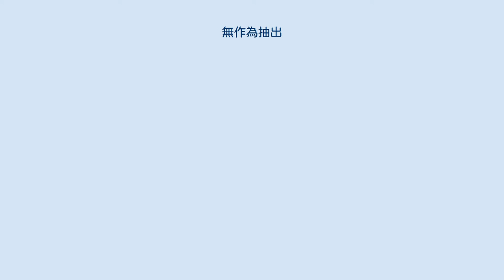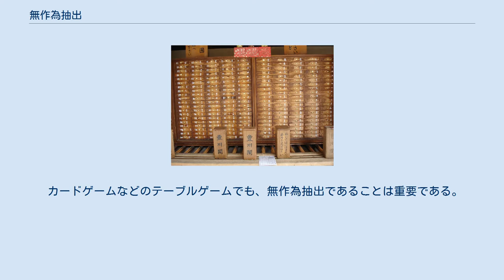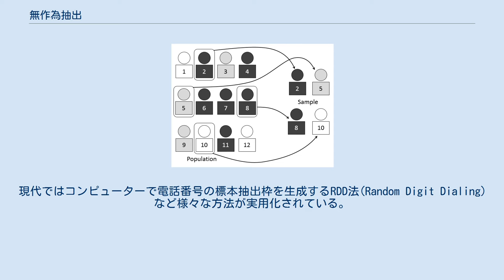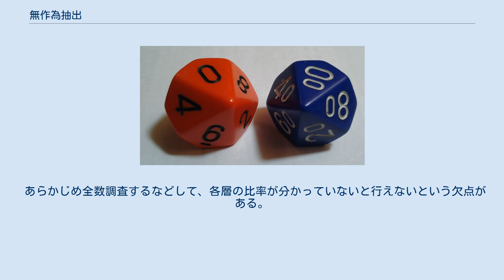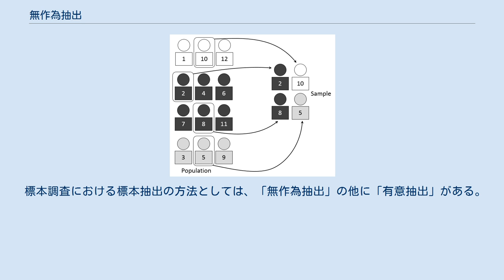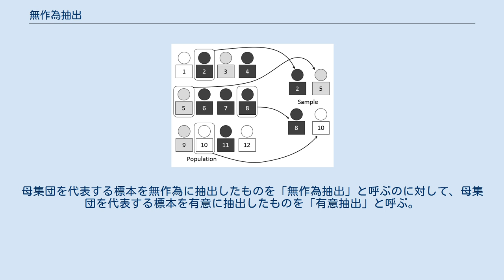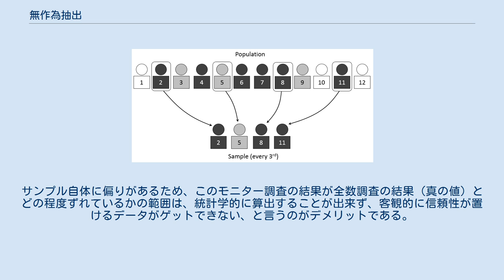無作為抽出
「あたり玉」と「はずれ玉」で構成される集団から、標本を無作為抽出する装置 無作為抽出（むさくいちゅうしゅつ）やランダム・サンプリング（英: random sampling）とは、ある集団から標本（サンプル）を無作為（ランダム）に抽出（サンプリング）する行為のことである。
日本工業規格では、「無作為標本」の項で、「無作為な選択方法によって選んだ標本」と定義している。
 カードゲームやボードゲームなどのアナログゲームにおける無作為抽出で使用される、多面ダイス 割りばしで自作した抽選機。
精度の低い抽選機を使うと、無作為性が低い抽出となる その名の通り、ある集団から要素を抽出するのに、作為的な手順を使わないことが特徴である。
そのため、無作為抽出法によるサンプリングを行うと、集団の全ての要素が同じ確率で抽出されることになる。
 標本調査における標本の抽出法には、全体から無作為に抽出する「無作為抽出」の他に、全体から作為的に抽出する「有意抽出」がある。
例えばクラスの掃除当番を選ぶ場合、「出席簿からくじで無作為に抽出した出席番号の生徒を掃除当番に任命する」のが無作為抽出で、「先生が気に入った奴を掃除当番に任命する」のが有意抽出である。
無作為抽出の方が客観的な公平性が担保でき、「段ボールで自作したルーレット」や「印刷に失敗したプリント用紙の裏紙で自作した抽選箱」など割と簡単に道具を作れるので、民間でも割とカジュアルに行われている。
仮に「無作為抽出」と称していても、客観的な無作為性が担保できない場合、例えば「出席簿でたまたま目についた奴を何名か無作為に掃除当番に任命する」などは、先生が気に入った奴を有意抽出している可能性が客観的に排除できないので、無作為抽出ではない。
 統計調査にも使われる。
「割りばしで自作したので特定の番号の物がいつもささくれで引っかかる抽選機」などの精度の低い乱数発生器を使用したことによる無作為性（ランダムネス）の低さは、「掃除当番を選ぶ」などの場合は単に「クジ運が悪い」として我慢してもらえば問題にならないものの（それでも限度があり、あまり悪いと有意抽出と同様にクジ運ではなく先生が恨まれることになる）、統計調査などの学術的調査では標本誤差の元となるので、問題となる。
「有意抽出」や、「無作為性の低い無作為抽出」では、正確な統計調査にならない。
なので、統計調査として行われる標本調査では、有意抽出ではなく、かならず無作為抽出が使われる。
また、人力で調査を行うことによるコストや労力との兼ね合いを取りながら、なるべく無作為性が高くなるように様々な手法が工夫されている。
 工業製品の「抜き取り検査」でも、無作為性が低いと不良品の率が正確に解らず、自社検査にパスしたのに出荷先の検査で段ボールの底の方から不良品が大量に見つかって会社の信用がピンチになるので、たとえコストがかかっても無作為性を確保することは重要である。
特に、倉庫や段ボールの奥の方に積まれたものを検査するのがマンパワー的に難しく、完全な無作為抽出をせずに上の方だけ適当に検査する事があるので、製品全体の無作為抽出が楽にできるような工夫が必要である。
 カードゲームなどのテーブルゲームでも、無作為抽出であることは重要である。
ゲームで無作為抽出のように見せかけて自分の欲しい手札を引く「イカサマ」と言うテクニックがある。
アナログのゲームにおける無作為抽出は、コンピューターゲームとは違ってコンピューターを使った無作為抽出を行わず、全て人力で行うことが特徴なので、その分イカサマがしやすいが、絶対に行ってはいけない。
 手品でも、タネも仕掛けもない無作為抽出であることが強調されるが、実はタネも仕掛けも仕込まれているので無作為抽出ではない。
 乱数生成器（ランダマイザー） 麻雀牌を人間の手でランダマイズ ランダマイザーと標本抽出枠（豊川稲荷のおみくじ） 直接、ある集団の全ての要素を無作為に配列（ランダマイズ）し、そこから任意の要素を抽出する方法と、まず、ある集団の全ての要素で構成される任意の配列のリスト（標本抽出枠）を作り、標本抽出枠のそれぞれの要素に連番を振り、乱数生成器（ランダマイザー）で無作為な乱数を生成し、出て来た乱数と同じ番号が振られた要素を標本として標本抽出枠から抽出する方法がある。
 例えばトランプや抽選機では、ランダマイズされたものから任意のカードやボールを引くことによって無作為抽出が行われる。
トランプではシャッフル、抽選機では回転（俗にガラガ...